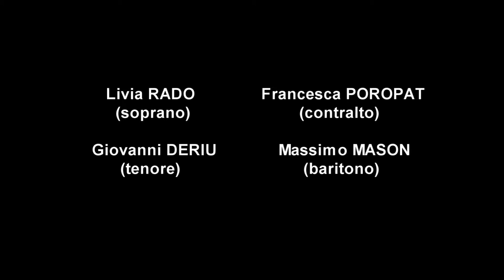Gianandrea Pauletta : A-Dieu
Gianandrea Pauletta : A-Dieu for mixed choir (2013). Recorded June 16, 2013 by Livia Rado (soprano), Francesca Poropat (alto), Giovanni Deriu (tenor) and Massimo Mason (baritone).